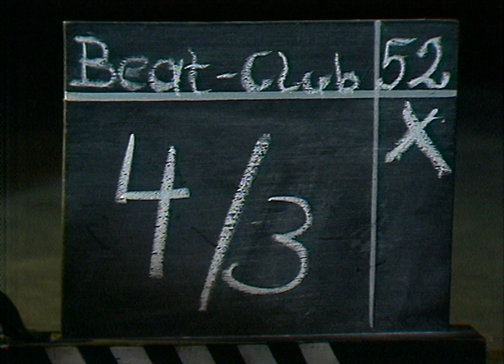Bobbie Gentry - He Made a Woman Out of Me (1970)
Bobbie Lee Gentry (born Roberta Lee Streeter; July 27, 1942) is an American singer-songwriter who was one of the first female artists to compose and produce her own material. Her songs typically drew on her Mississippi roots to compose vignettes of the Southern United States.

Gentry rose to international fame with her intriguing Southern Gothic narrative "Ode to Billie Joe" in 1967. The track spent four weeks as the No. 1 pop song on the Billboard Hot 100 chart and was fourth in the Billboard year-end chart of 1967 and earned her Grammy awards for Best New Artist and Best Female Pop Vocal Performance in 1968.

Gentry charted eleven singles on the Billboard Hot 100 and four singles on the United Kingdom Top 40. Her album Fancy brought her a Grammy nomination for Best Female Pop Vocal Performance. After her first albums, she had a successful run of variety shows on the Las Vegas Strip. She lost interest in performing in the late 1970s. Since 2010 Gentry has lived in a private gated community outside of Memphis, Tennessee.